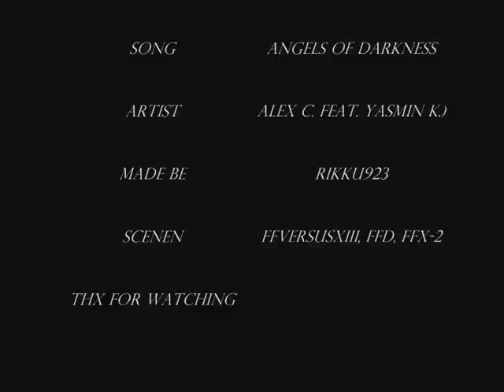Final Fantasy - Angel of Darkness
es ist nix besonderes, aber ich hoffe, mann kann es sich trotzdem anschauen^^
Video's:FFVersusXIII, FF Dissidia & FFX-2
Song: Angel of Darkness
Artist: Alex C. feat. Yasmin K.J.